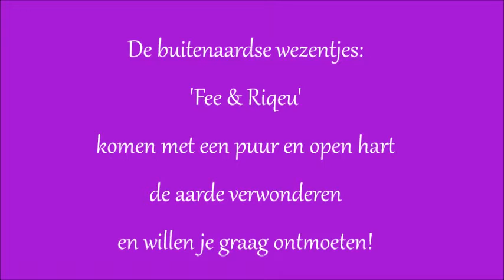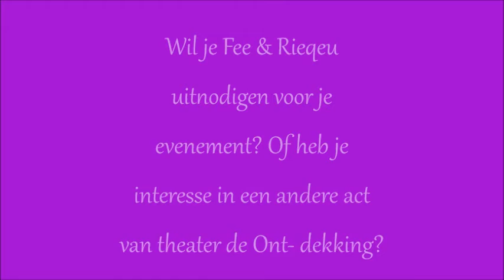De Dansende Vlinder / Theater De Ontdekking - Fee en Rique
De buitenaardse wezentjes 'Fee & Rique' komen met een puur en open hart de aarde verwonderen en willen je graag ontmoeten!
Ze hebben een bijzonder geschenk meegebracht uit hun magische wereld!

Wil je Fee & Rique uitnodigen voor een evenement of ben je
geïnteresseerd in een andere act van theater de Ont- dekking?